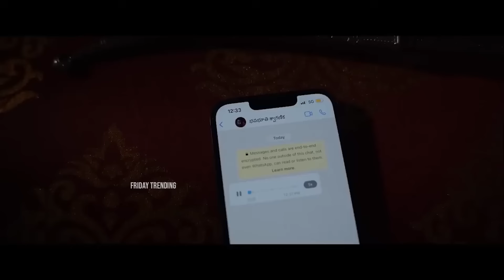SWAG A Man Thing TEASER | Actor Sree Vishnu | Ritu Varma | Meera Jasmine | Friday Trending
SWAG A Man Thing TEASER | Actor